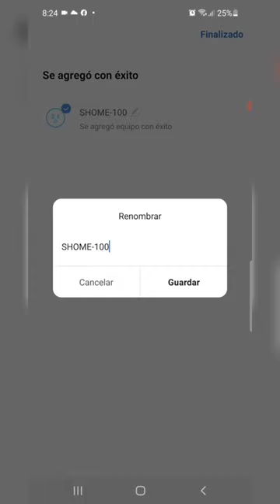Contacto wifi Inteligente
Contacto Wifi Steren.
Convierte tu casa inteligente.
Productos que necesitas tener en casa.